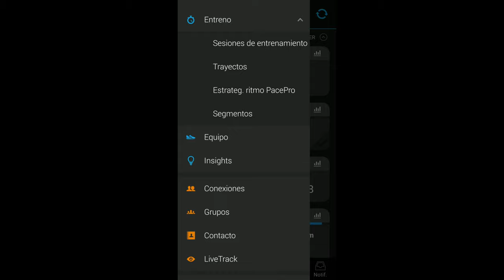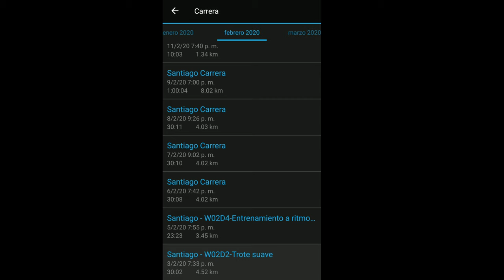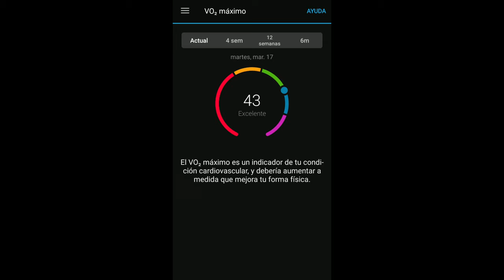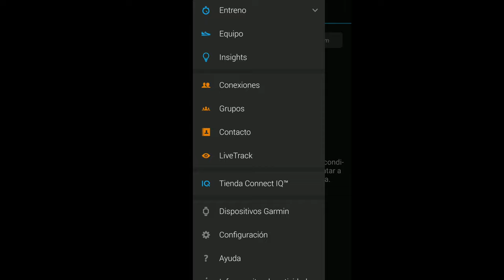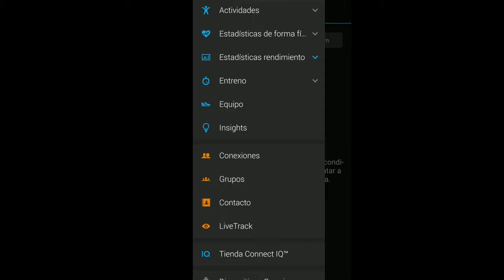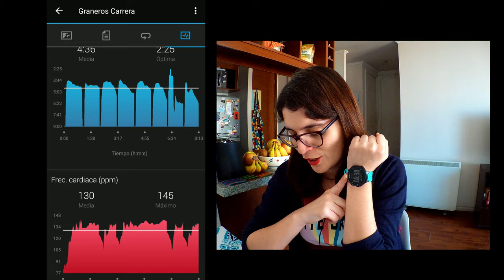Correr lento o rápido ¿Qué es más efectivo para bajar de peso?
Hola amigos, la gran pregunta de hoy es responder ...
¿Cómo bajamos de peso corriendo?
Rápido o Lento...
O realmente debemos replantearnos la pregunta...
¿En que exigencia cardíaca quemamos grasa?

Esa es la pregunta que te respondo a través de mi experiencia de los últimos meses entrenado con mi entrenador Fernando Solis. Aquí te dejo su instagram para cualquier consulta o si también quieres contratar sus servicios:

No olviden ingresar a nuestra tienda virtual para encontrar los mejores productos para la práctica del trekking, running y trailrunning y así además contribuirán a la existencia de este canal.